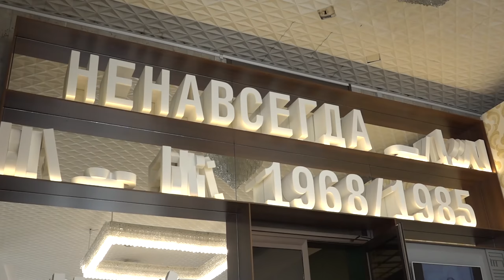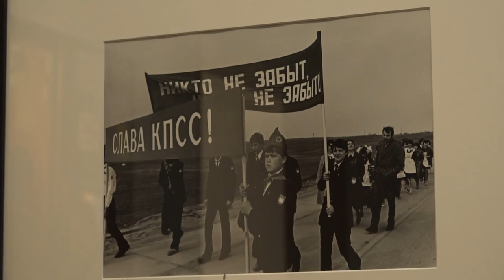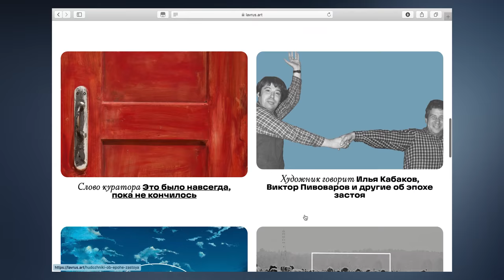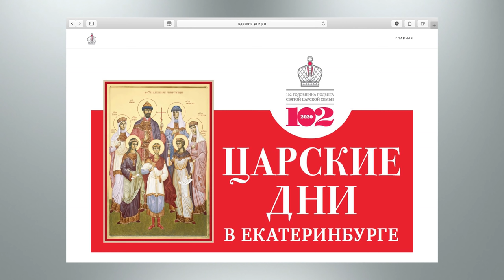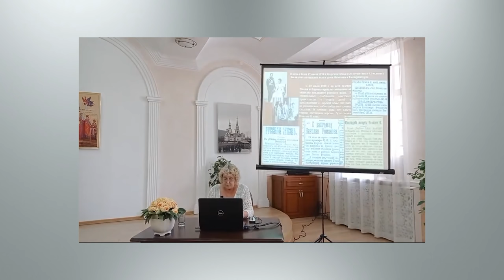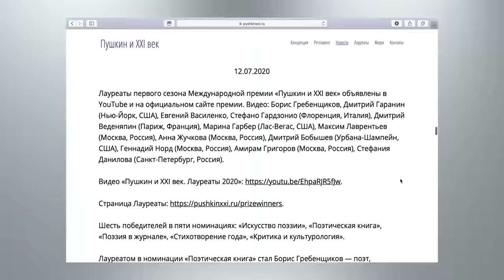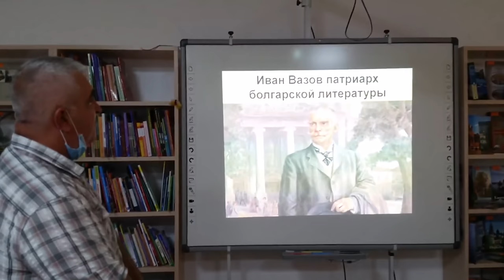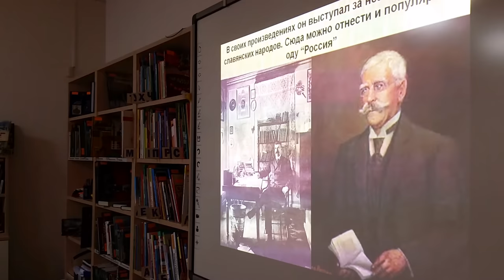Новости Русского мира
В этом выпуске новостей:

- Ежегодные торжества в память о русских военнопленных прошли в Словении;

- Выставка советской культуры открылась в Новой Третьяковке;

- В Екатеринбурге прошёл фестиваль русской православной культуры "Царские дни";

- Международная премия "Пушкин и ХХI век" объявила победителей;

- Патриарху болгарской литературы Ивану Вазову исполнилось 170 лет;

-  Работа участницы конкурса "Корреспондент Русского мира" Анны Сунницы. Репортаж о возрождении народных промыслов, древнерусской письменности и культуры.